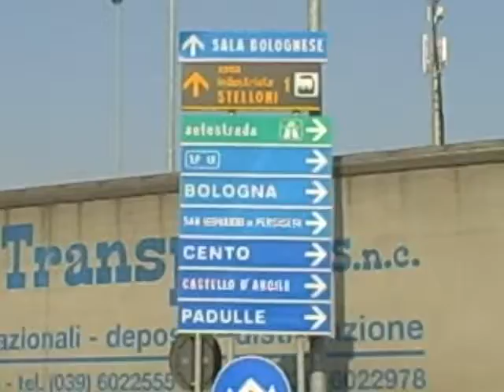Leaving town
This vlog was taken on Thursday, October 9, 2008.  Here I show you the outskirts of the town where we live--Calderara di Reno.  Whenever you LEAVE a city or town, they like to have a sign with a big red slash mark through it letting you know that you are NO LONGER in that town! LOL!  Lots of dirt now--the farmers have all harvested their crops.